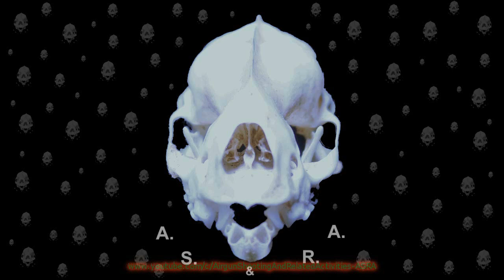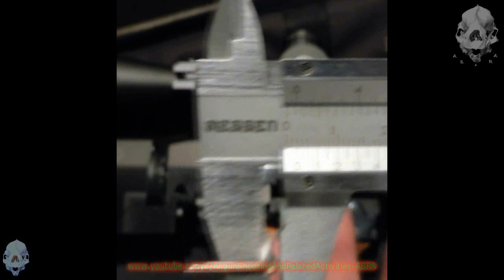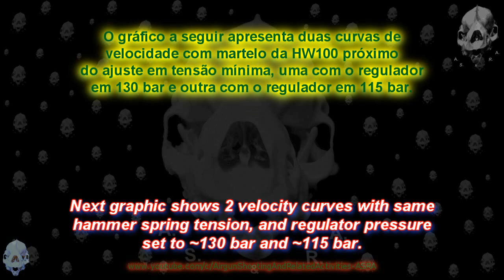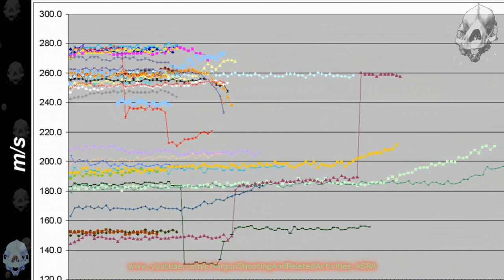Weihrauch HW100 partial disassembly and power adjustment, hammer and regulator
Accessing hammer and pressure regulator for power adjustment on a Weihrauch HW100.